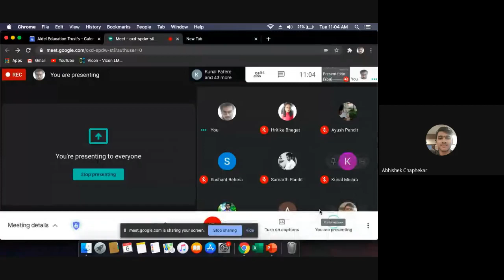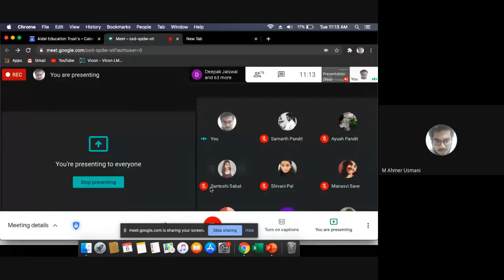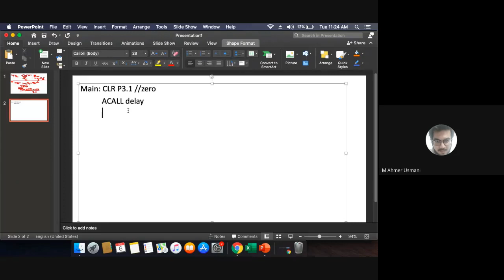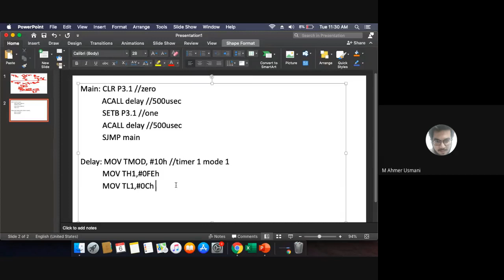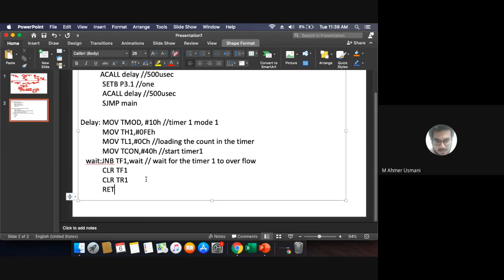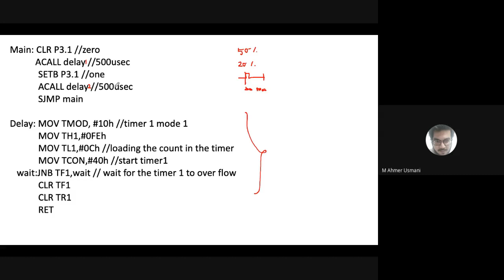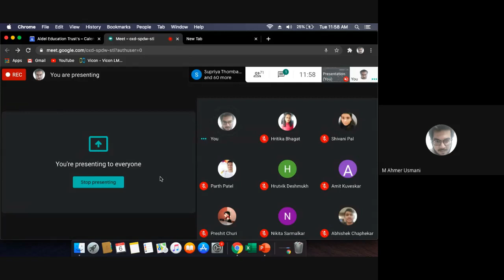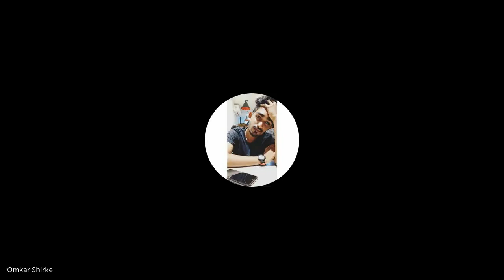Problems on Timer Section of 8051 Part-02 | MEP | Module-02